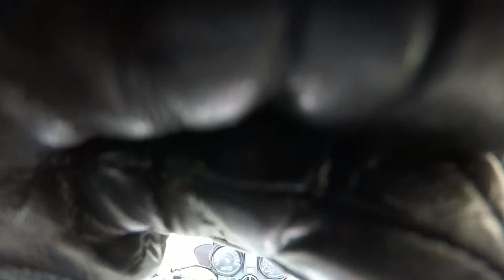Kleine Tour Teil1/2